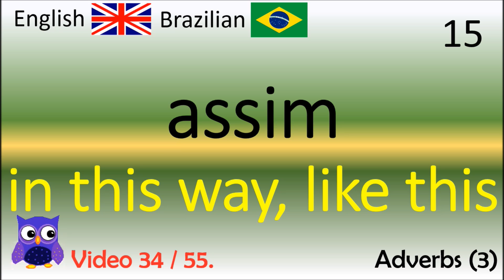34 Adverbs (3) (Advérbios) English - subtitled Brazilian talking dictionary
Thanks!